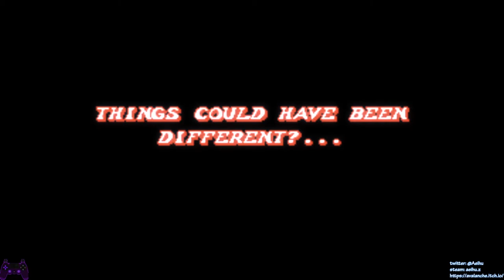[某A][Speedrun]Fight'N Rage - Gal - 49:29.98(IGT) - Unfair - Normal Speed